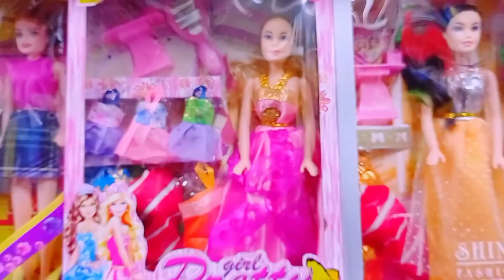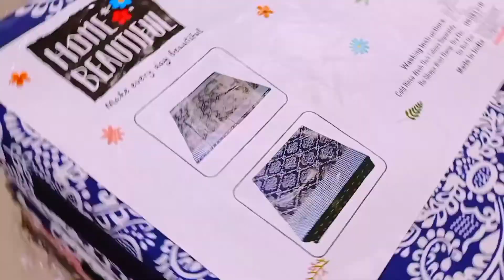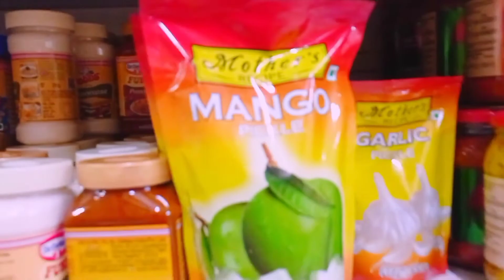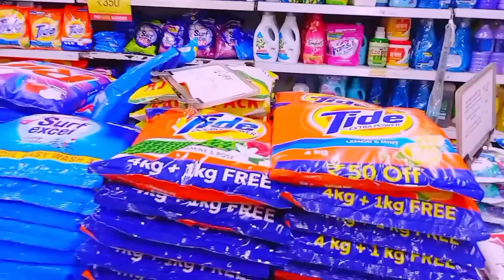PR entertainment vlogs// first Blog//Vishal market asorit ghotona// toy packaget kp packet😥😱😱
hy this our first Blog I hope
you are enjoying
at Vishal market
cantact with me: Priyam pahi official